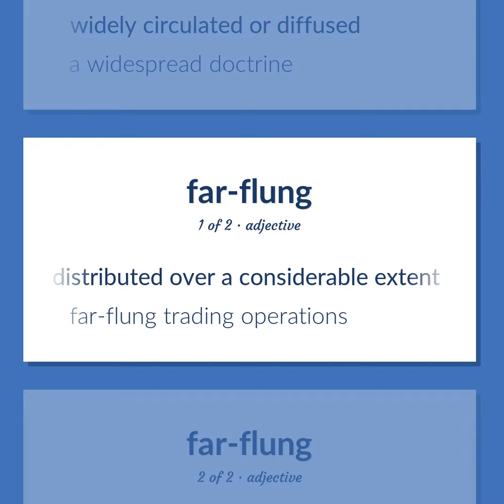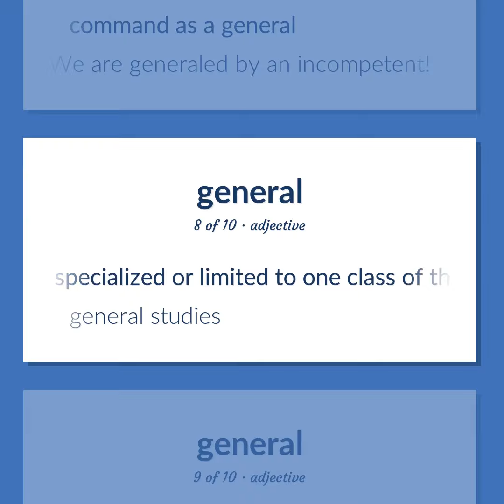Widespread - 15 English Vocabulary Flashcards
WIDESPREAD meaning. Following our free educational materials, you learn English in a great way with ease and efficiency.